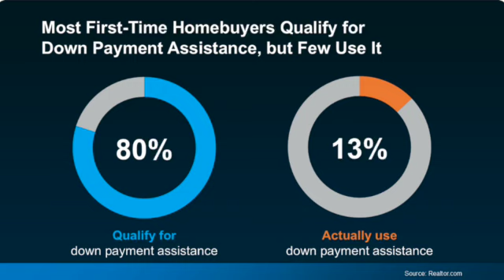Closing Costs When Buying a Home in Dallas Tips With Mr.Realty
Curious about closing costs when buying a home in Dallas? In this video, Mr. Realty, Mike Roberts, breaks down everything you need to know about closing costs when purchasing a property. From lender fees to title insurance and taxes, understanding these costs will help you plan your budget and avoid surprises at the closing table. Mike explains what’s included, how much you can expect to pay, and offers tips on negotiating some of these expenses. Whether you’re a first-time homebuyer or experienced in real estate, this video will help you navigate the closing process with confidence.

Wondering about closing costs when buying a home in Dallas? In this video, Mr. Realty, Mike Roberts, explains all the key details you need to know. Learn about lender fees, taxes, and other expenses that come with closing on a home. Get tips on how to budget and potentially reduce these costs.